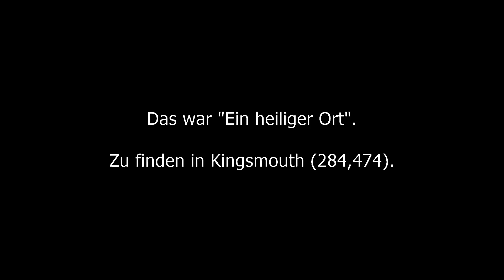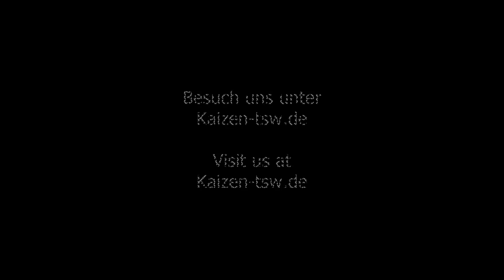ChaoticJ macht Missionen - Ein heiliger Ort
ChaoticJ macht Missionen.
Heute: Ein heiliger Ort
Zu erhalten von: Henry Hawthorne
Karte: Kingsmouth
Koordinaten: 284, 474